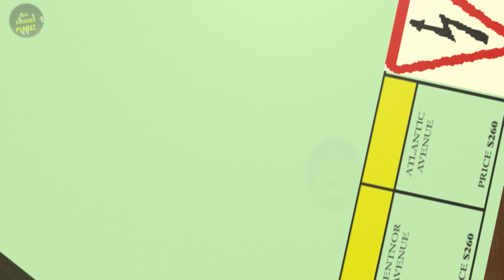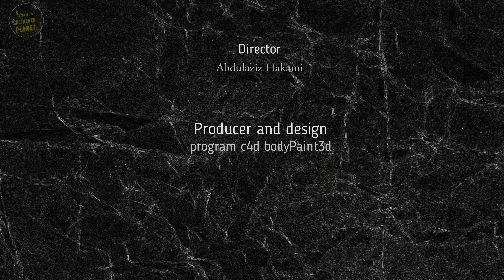Human Recruitment Launch (Part 1) |🧩2023 - Full Movie | Animation Movies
movie cartoon full HD 4K SD  short cartoon series scary Film

studio.detached.planet
3D animated movies